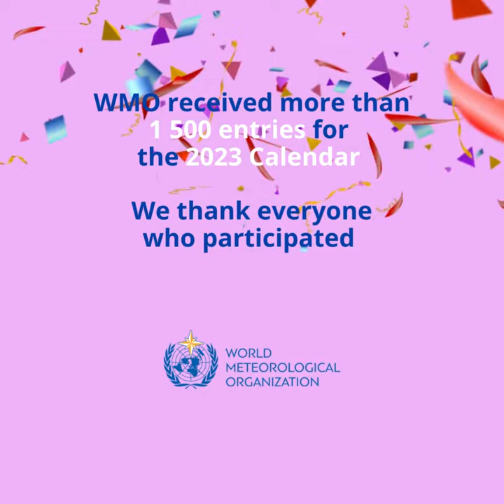WMO announces photo competition winners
WMO is delighted to announce the winners of its biggest and most successful ever photo competition, which attracted nearly 1,500 outstanding images from all over the world.